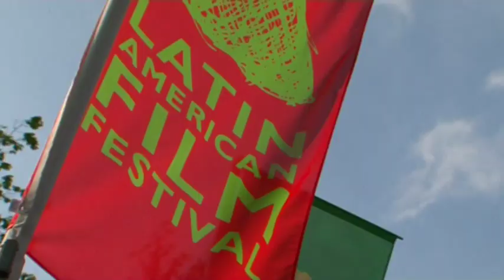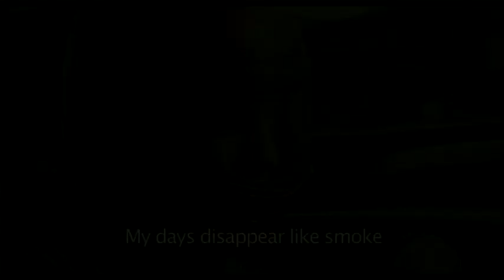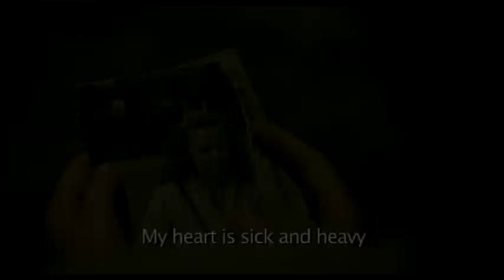Walter Salles in Vrw. zkt. Knst.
Het Latin American Film Festival (LAFF) introduceert en presenteert jaarlijks het werk van (nieuwe) filmmakers uit Latijns-Amerika. De openingsfilm van het festival is dit jaar Linha de Passe van Walter Salles, deze film zal 14 Mei officieel in ons land in première gaan. De regisseur Walter Salles was donderdag ook op het festival aanwezig en wij van Cultura hadden een interview met hem. Kijk hier voor het verslag van het LAFF inclusief een interview met Walter Salles.